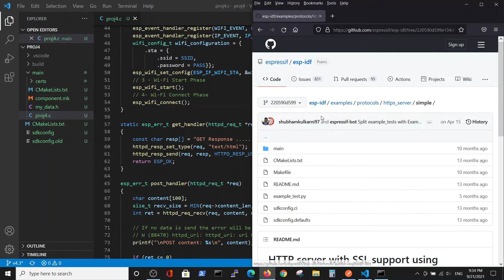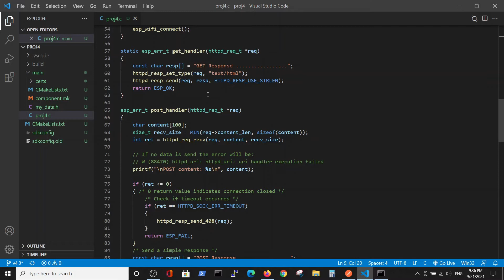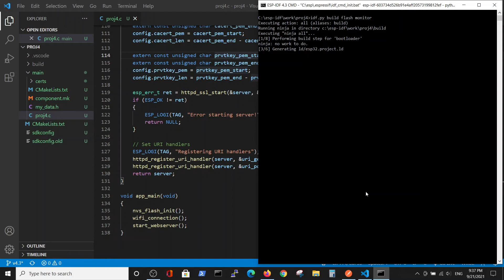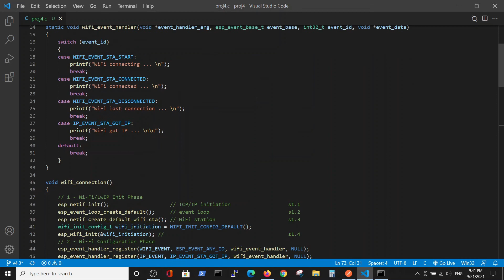ESP IDF HTTPS Server GET and POST REST - Working example on esp32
FreeRTOS ESP IDF HTTPS Server GET and POST REST - Working example on esp32